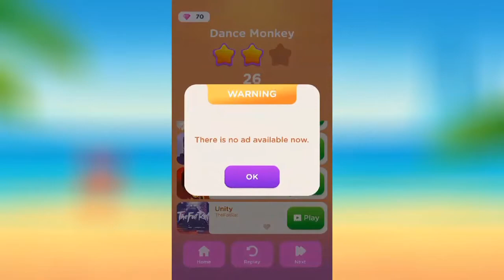Dancing Heels Gameplay - ANOTHER GAME OK!